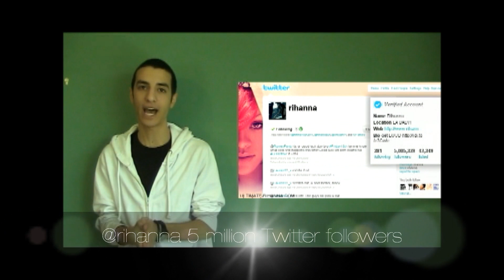Rihanna TV NEWS (16/05/11)